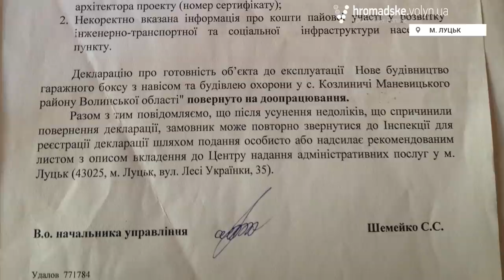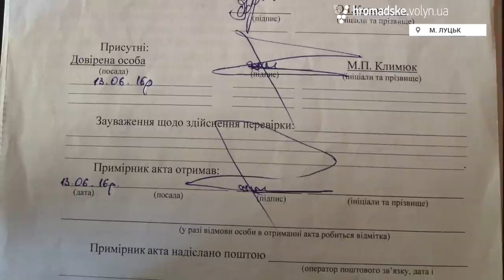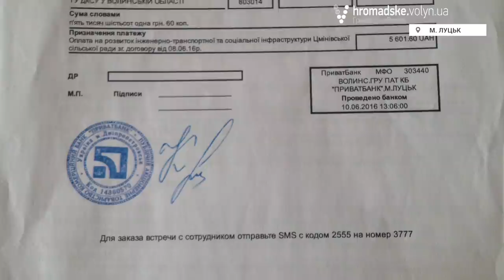Підприємець з Маневиччини скаржиться на архбудінспекцію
Редакції «Громадського.Волинь» уже не вперше скаржаться на дії Державної архітектурно-будівельної інспекції у Волинській області. Мовляв, інспектори зловживають становищем і безпідставно штрафують людей на великі суми коштів. Через що постійно доводиться звертатися у суд.